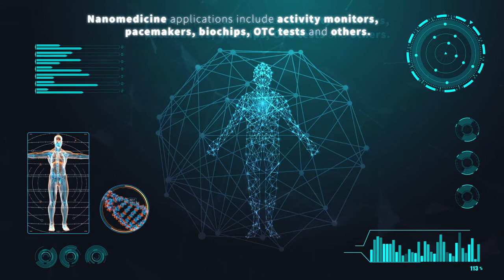Explore Nano | 2D Animation |Liwa Content Driven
Now its time for radical new technologies to enable early diagnosis and conclusive treatment of cancer. We propelled a story to tell the people that they explore new cures, explore a future free from pain, and together they Explore Nano. To know about what we do at Liwa, visit…….